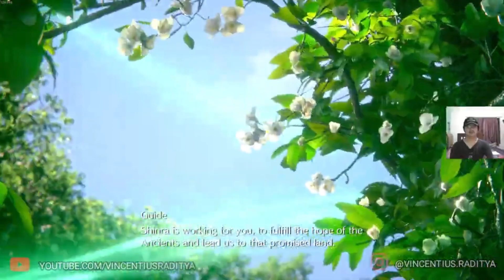FINAL FANTASY VII REMAKE HARD MODE GAMEPLAY WALKTHROUGH CHAPTER 16 THE BELLY OF THE BEAST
My Gear
Laptop: lenovo Ideapad Gaming 3 (2022)
Gamepad: Rexus GX100
Microphone: Saramonic Blink 500 B1